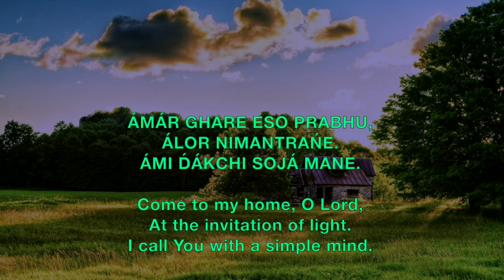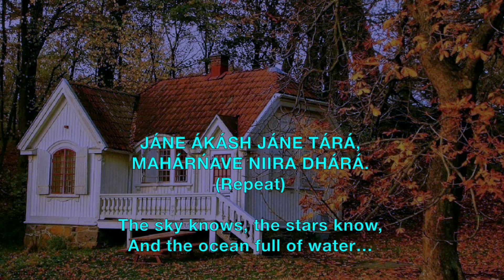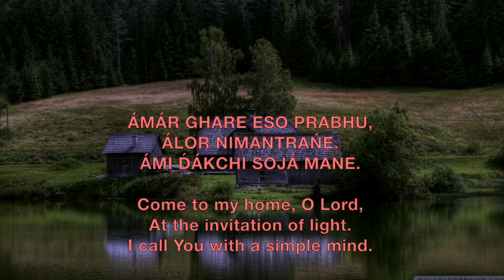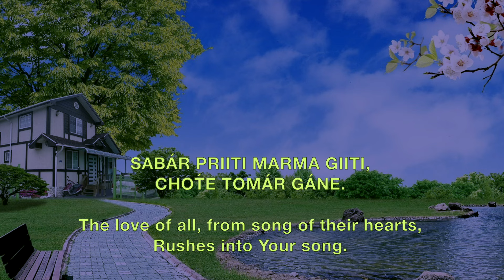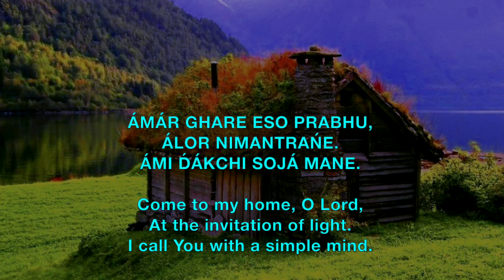Amar Ghare Eso Prabhu - Prabhat Sangeet song #885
Amar Ghare Eso Prabhu - Prabhat Sangeet song #885 is one of the 5018 songs composed and set to tunes by Prabhat Ranjan Sarkar, aka Shrii Shrii Anandamurtiji (baba), in this Prabhat Sangeet, the devotee is inviting the Lord to his house.